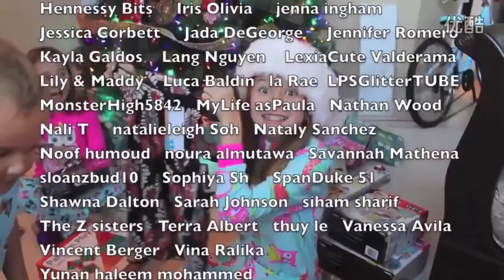Lia's Christmas Gifts 2014